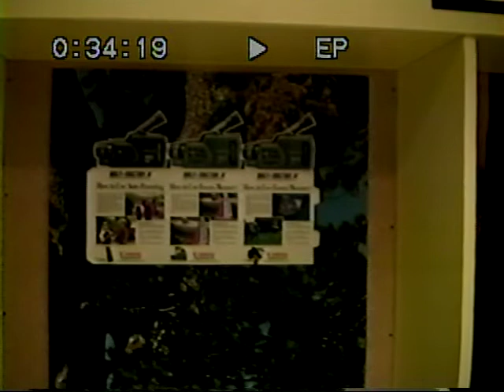Mom and Ross - "Getting Acquainted" (1991)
Mom and Ross.